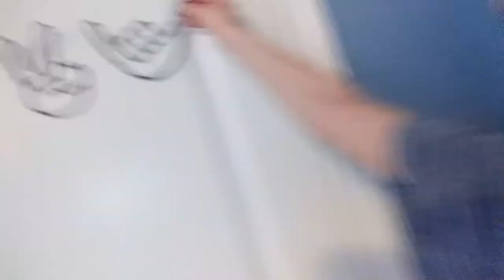Bad update video about covid-19